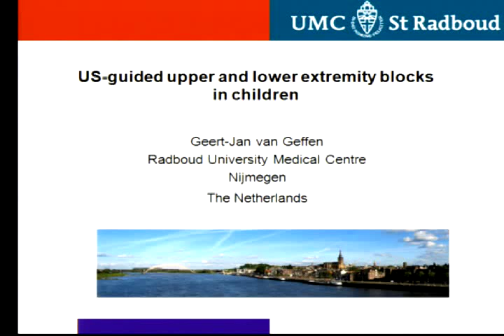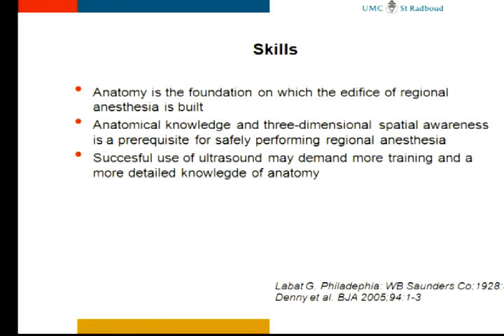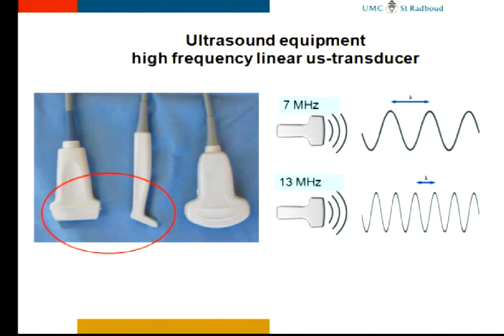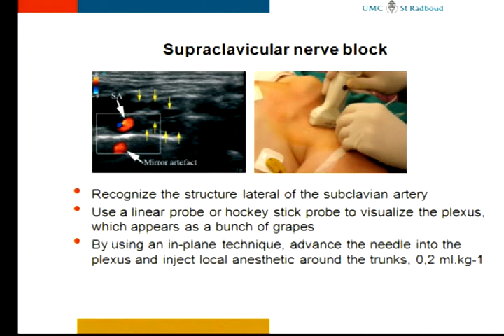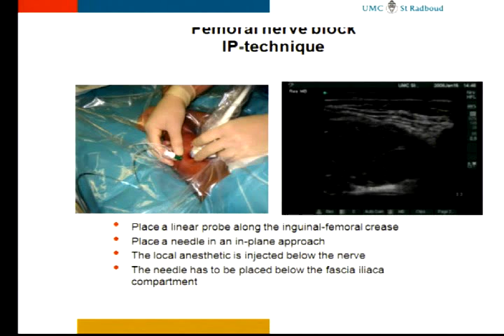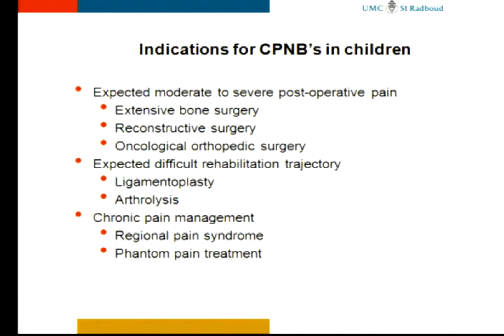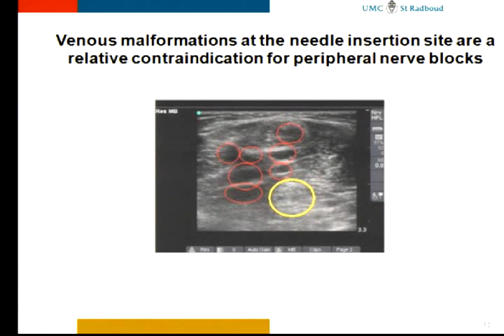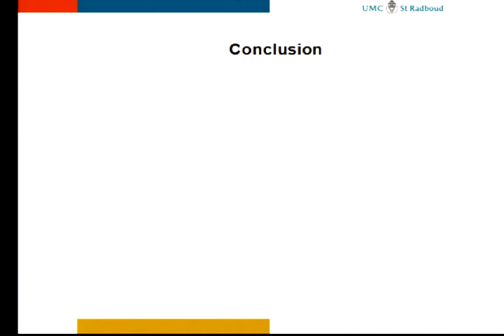Regional Anesthesia - Pediatric Considerations for UGRA - What's New?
ISURA 2012 - Lecture

Geert J van Geffen, MD, PhD
Radboud University Medical Centre
Nijmegen, Netherlands